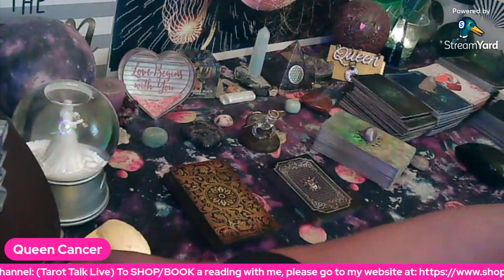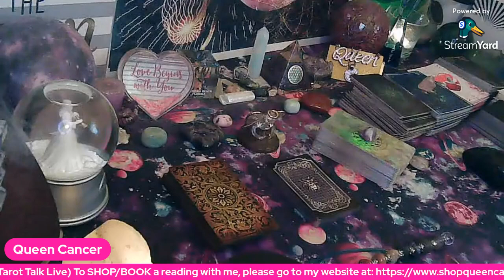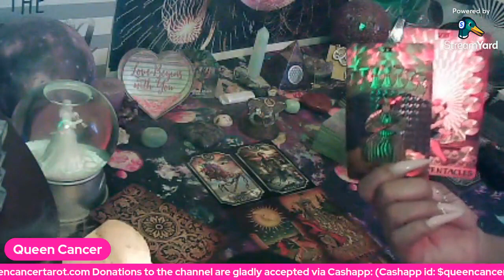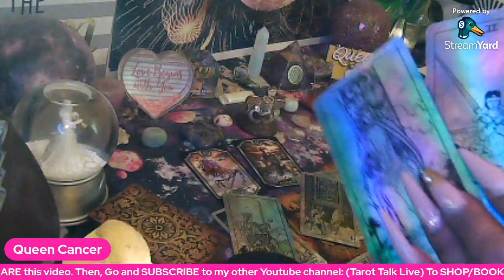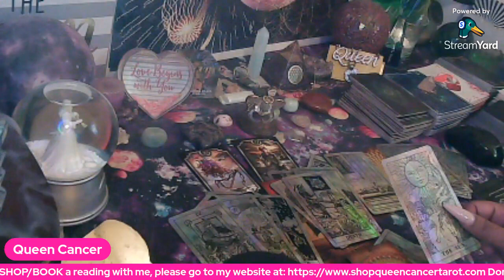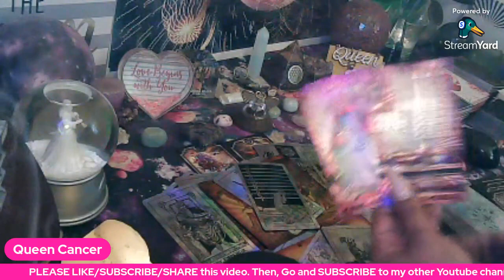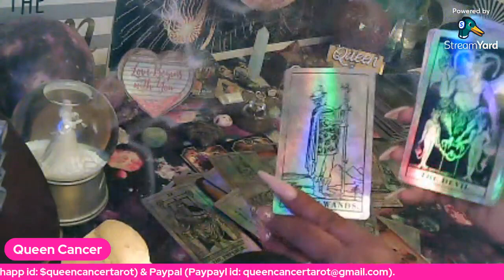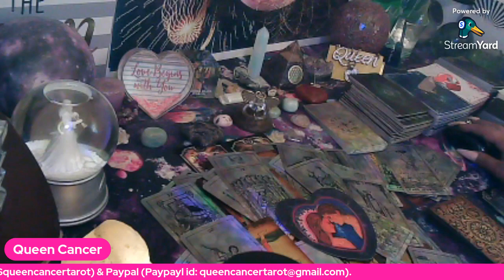GEMINI♊💖EVERYTHING YOU NEED TO KNOW RIGHT NOW!!🔥💜GENERAL ADVICE💛LOVE ADVICE💚SINGLES ADVICE!! 💖🥰👁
TIMESTAMPS:
Gemini General: 10:50
Gemini In Love: 32:45
Gemini Singles: 40:41
Gemini Oracle Message: 51:35
Link 2 Extended: 💖🍀Links for extended available by request💖🍀

🎬M/W/F: Cancer vs Them (Them may vary depending on Energy)